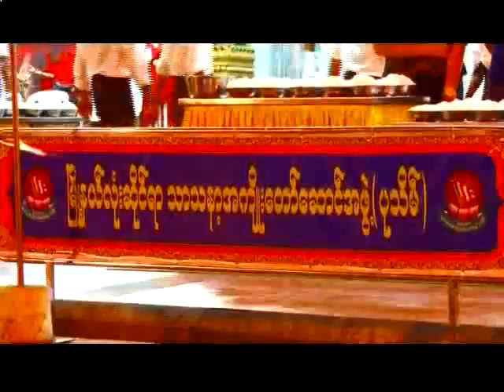Pathein RE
၀ါတြင္း၀ါပ ဆြမ္းေလာင္းပြဲႏွင့္ ေရစက္ခ်အလွဴေတာ္မဂၤလာအခမ္းအနား (ဧရာ၀တီတိုင္းေဒသၾကီး၊ ပုသိမ္ျမိဳ႕)